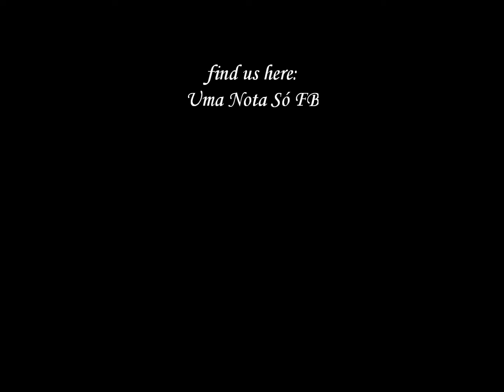As Rosas Não Falam, performed by Uma Nota Só, Lisbon 2015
polish - brasilian duo from Lisbon: Rene Pawelec - voice, Leonardo Melo - classical guitar.